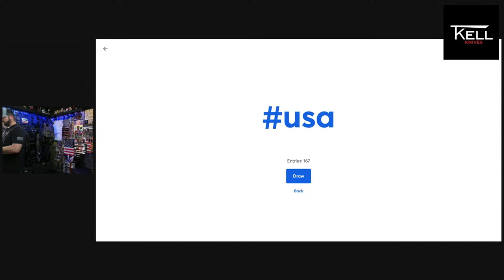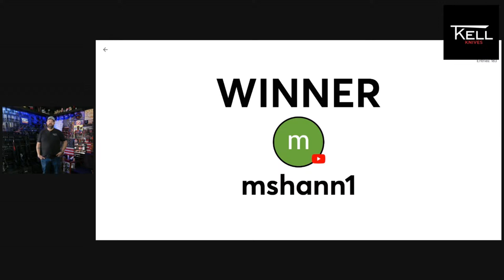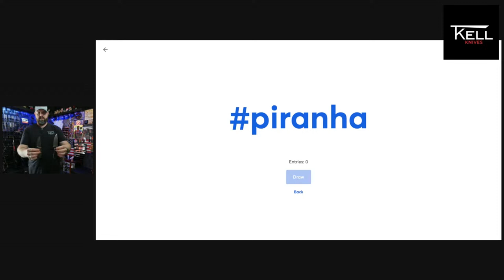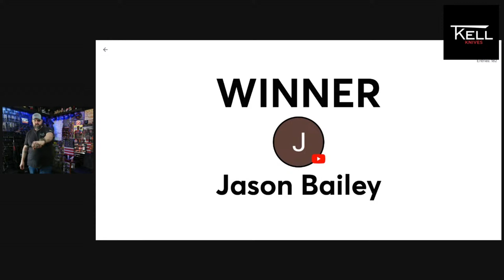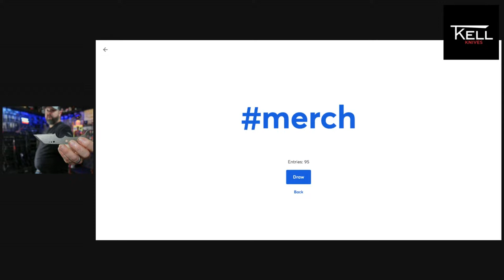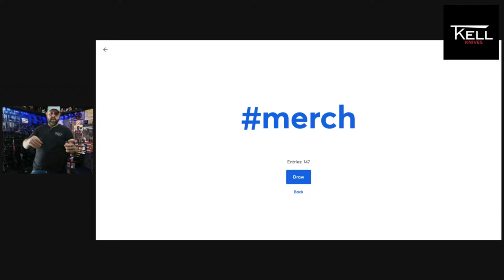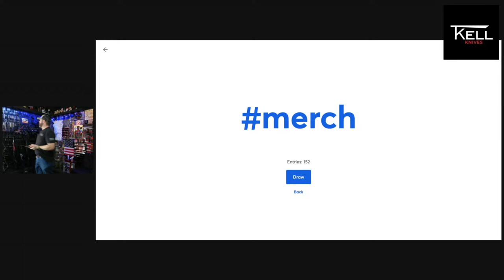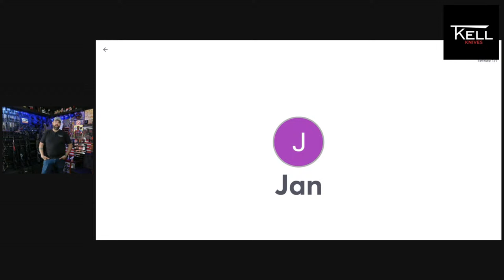Live with T.Kell Knives! Folder Update!